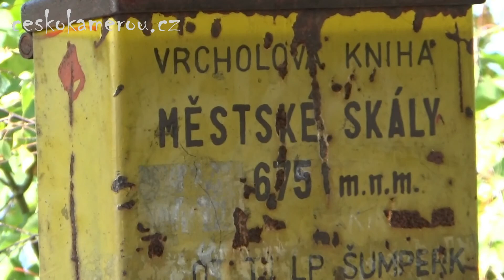Městské skály - vyhlídkový altán